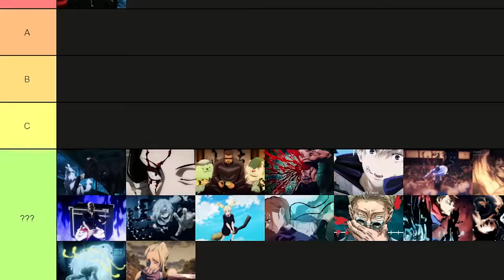I Survived 100 Days as GETO in Jujutsu Kaisen Minecraft!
Thank you to:
PandaFire11: @PandaFire11
EchoRae: @EchoRae
GloKaze: @GloKaze

►Join my official discord to hang out with me, play with other people in our community, and get updates!

► Roblox: @SeekBlox
► Gaming: @SeeKaaaahhGames